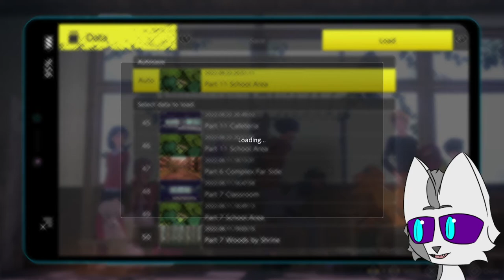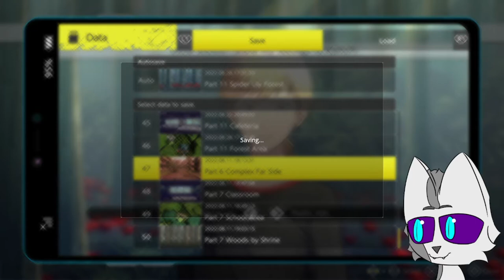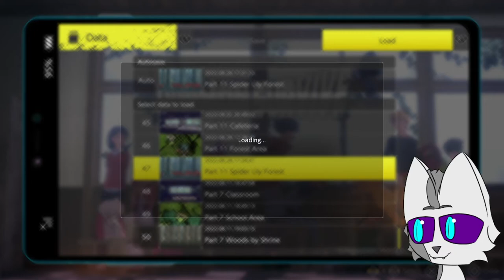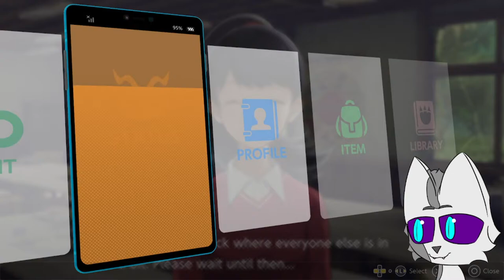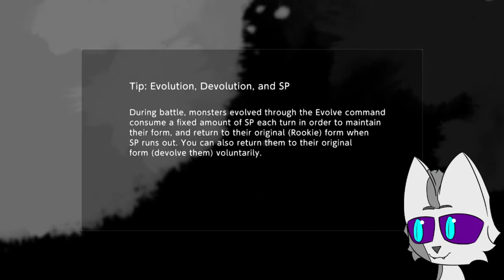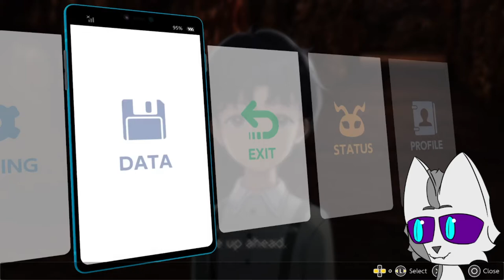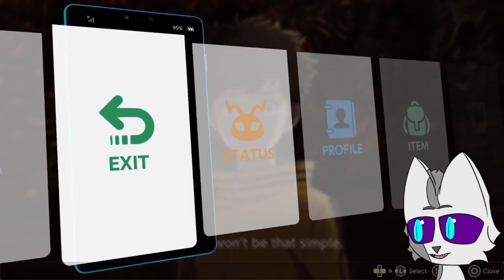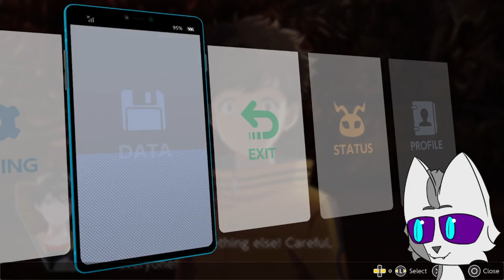Neighborly Evil | Digimon Survive Blind Playthrough | Part 11